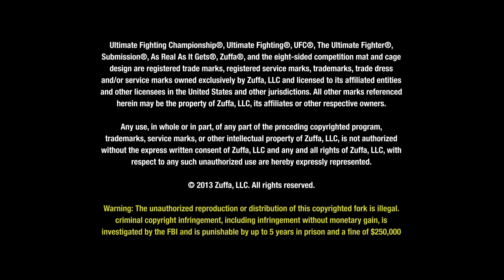UFC on FOX 6: Pettis & Lamas Octagon Interviews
Lightweight Anthony Pettis and featherweight Ricardo Lamas discuss their exciting TKO victories at UFC on FOX: Johnson vs. Dodson.